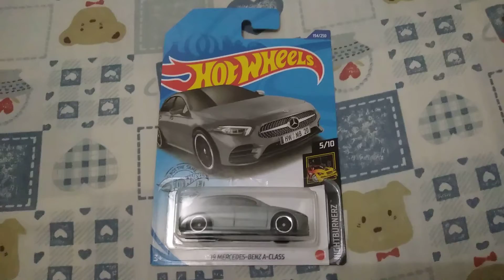Hot Wheels Basic Cars '19 Mercedes-Benz A Class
Ini Merupakan Seri Nightburnez Yang Terbaru Tahun 2021.